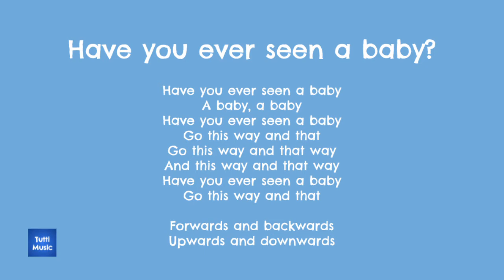Have you ever seen a baby?